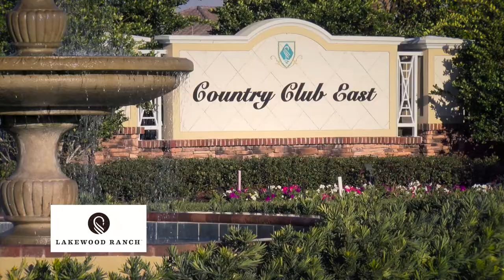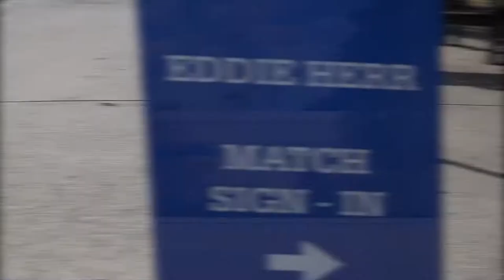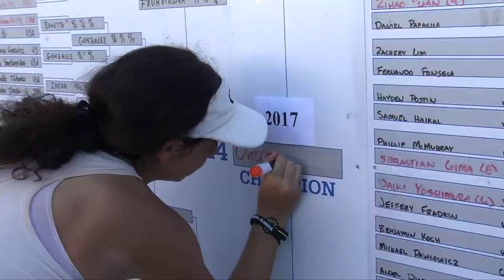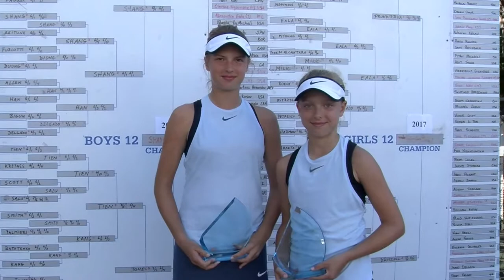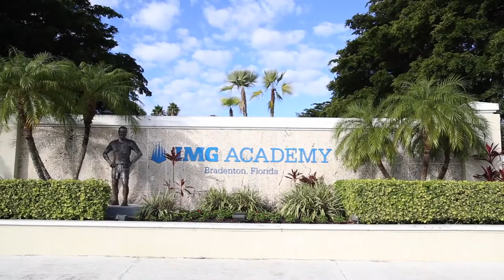Inside Tennis With The Koz Eddie Herr Int'l USTA Sr Fr Son Clay